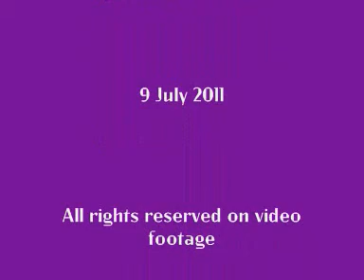Dalmatian pups want some skin!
Another video of my dalmatian puppies. More to come. Some mob calling themselves "Believe" have claimed copyright over the audio. BUT this Andrews sisters track is in the public domain. I have lodged a dispute but it's possible the sound track may have to be deleted in the future. Which really really sucks.  Is there any music at all Youtube will let you use anymore?